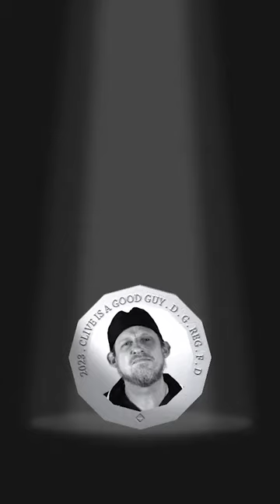Live by the Spin - digital decision maker app for iOS and Android (vertical)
Put some drama in your day with this unique decision making app that will instantly help you get over ANY indecisiveness you might be suffering from.

With "Live By The Spin", you're never alone in your decision-making. Instead, you're in the capable hands of nine diverse, vibrant full motion video characters, each one embodied by the talented actor Neil Bell, known for his remarkable roles in epic sagas like "Dune" and "Star Wars: Andor". His performance lends depth and dynamism to each decision. Whether it’s the divine intervention of a defrocked vicar, or the humorous cynicism of a weary ghost, each coin toss will be an engaging and unforgettable experience.

So why settle for the cold, impersonal flip of a regular coin, when you can enjoy a thrilling theatrical spinning extravaganza that brings your decision to life?

Live by the Spin – app release from Indolent Games 19th October 2023

A digital decision maker app for iOS and Android

Starring Neil Bell